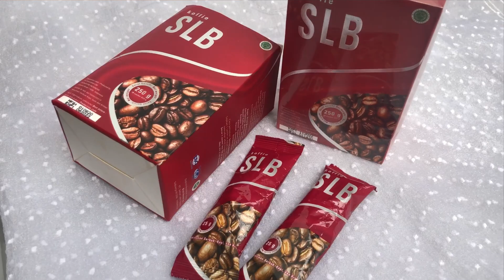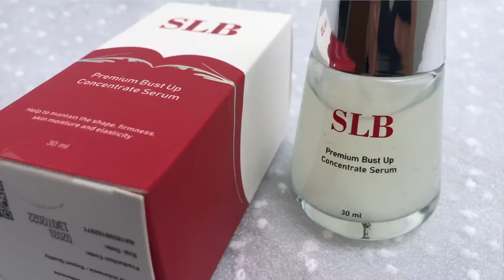Aroma tubuh bagian anu. Curhat kenangan persiapan malam pertama ku waktu dulu.. flashback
Thanks ya udah klik dan nonton videonya..

Buat yg mau order silakan ya 👇

HARGA :
*SLB PREMIUM BUST UP CONCENTRATE SERUM (SERUM PEMBESAR PAYUDARA):*
1botol   @200rb User
3botol   @185rb RS
10botol @170rb Agen
24botol @160rb distributor

KHASIAT SLB BUST UP SERUM:
* Mengencangkan Payudara
* Memperbesar Payudara
* Menhaluskan kulit Payudara
* Membantu bokong tambah ber isi
* Menghambat keriput di sekitar  kulit payudaya
* Mengandung antioksidan & anti inflamasi dpt membantu mencegah sel kanker & tumor
* Membantu melancarkan aliran darah di sekitar payudara, sehingga payudara bisa menjadi lebih ber isi, dan membuat efek payudara lebih kencang.

HARGA :
*KOFFIE SLB / KOPI TEMPUR:*
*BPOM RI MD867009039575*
1sachet @30rb User
1box   @250rb User
2box   @230rb RS
10box @210rb Agen
50box @190rb Distributor

KHASIAT KOFFIE SLB:
* Memperbesar & mengeraskan MR. P
* Tahan lama
* Membantu mengatasi ED
* Menyehatkan Sperma
* Mengharumkan miss V
* Melancarkan haid
* Membantu menghilangkan keputihan

Harga *LUXTHIONE*
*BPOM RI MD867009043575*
1box   @200rb User
3box   @185rb RS
10box @170rb Agen
25box @160rb distributor

KHASIAT LUXTHIONE :
* Mengecilkan pori pori kulit
* Mencerahkan kulit
* Mengencangkan kulit
* Menjadikan kulit bersinar
* Memperlambat penuaan dini
* Menghaluskan kulit
* Menghilangkan flek hitam
* Menghilangkan komedo & jerawat
* Menjaga kekebalan tubuh dr virus dan bakteri